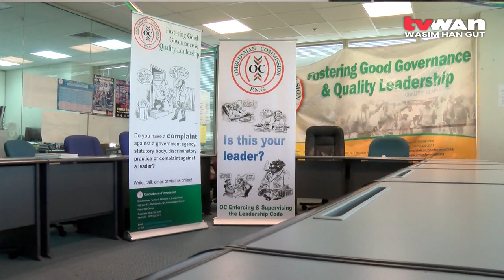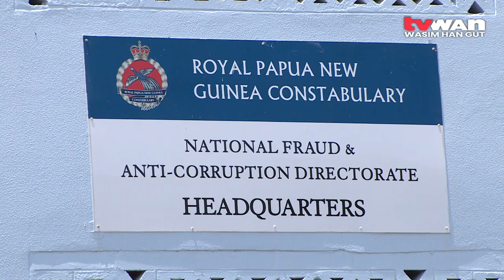Sir Julius unbothered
New Ireland Governor Sir Julius Chan says he is unbothered by what he termed as “erroneous threats” by the two open members for referring him to the Ombudsman Commission.

Sir Julius was referred to the Ombudsman Commission, and Fraud squad by  five presidents of the Namatanai district and ward councilors from the Namatanai and Kavieng electorates for breaching the organic law.